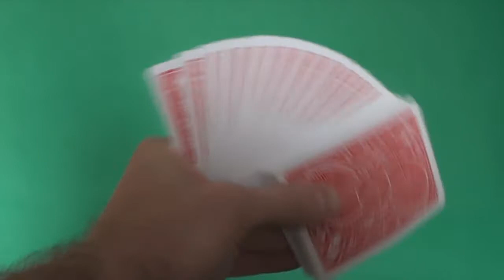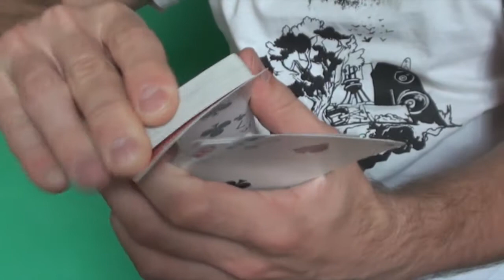Efektowne tasowanie kart - under pressure Tutorial [PL]